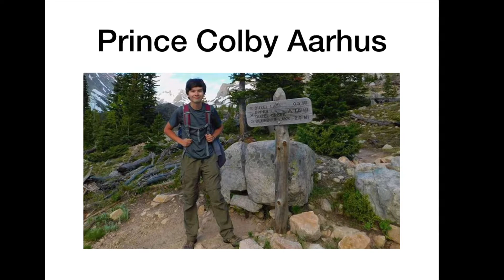chatfield hoco 2019 presentation